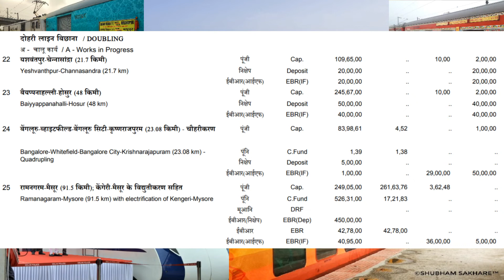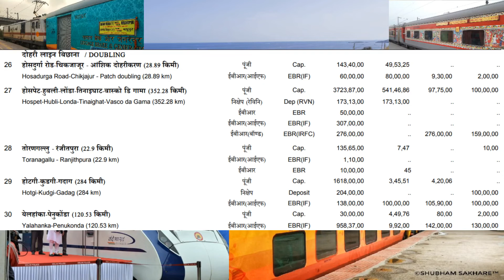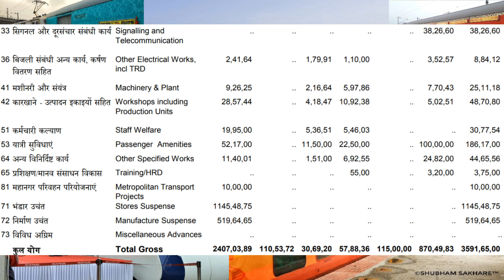SOUTH WESTERN RAILWAY (SWR) Budget Analysis through Pink Book, New Lines, Doubling Rail Lines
Courtesy
A sweet junction for every rail fan.
Get News related to New Rail Line, New Train , Electrification and Doubling of Rail Lines, New Trains, Extended Train and New Technology in Indian Railways.